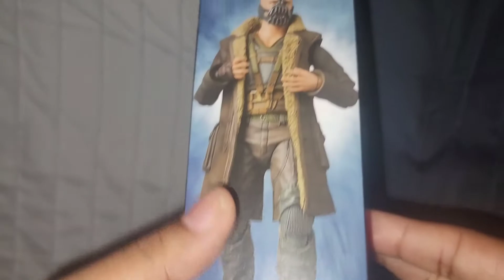Bane (The Dark Knight Trilogy) Mafex #052 Medicom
1 of my Top 5 favorite movie antagonists!!!